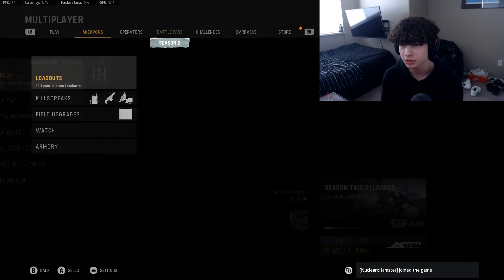FINALLY got GOLD on the MP40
Hey guys! in this video I got the MP40 gold it was a pain trying to get the longshots but I finally got it! And looks pre good! If you have any constructive criticism make sure to comment it down below, trying to make the videos the best they can, but if you enjoyed the video make sure to like and maybe subscribe!